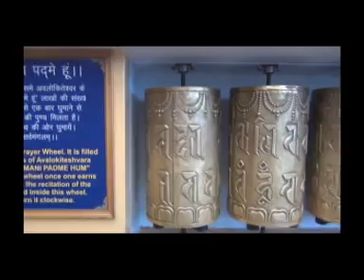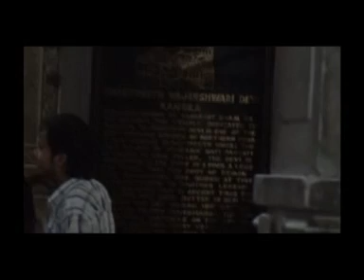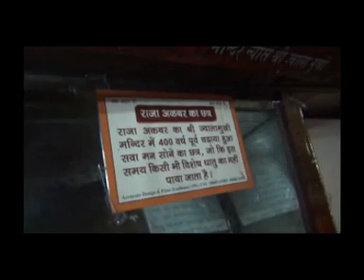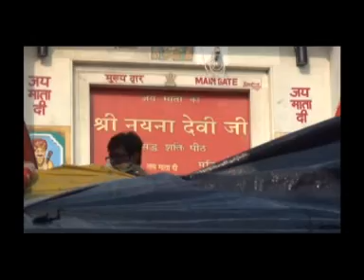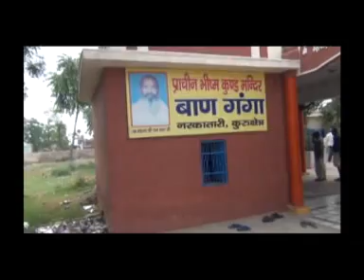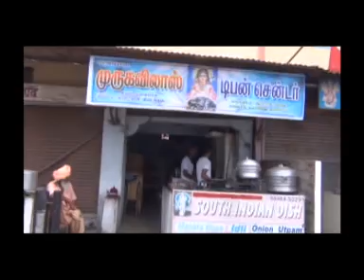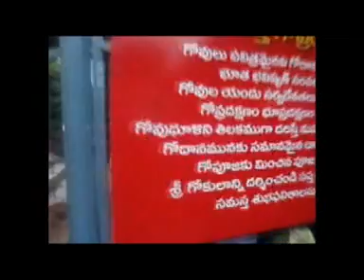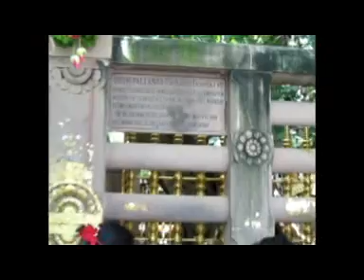Ammayude Sathyavakyanghal അമ്മയുദേ സത്യവക്യംഗൽ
This video is uploaded by direct consent and supervision from Swamy Sreekanteswaram.